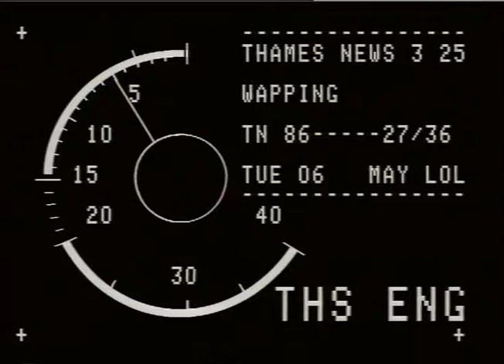MOORE,Andrew.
THAMES NEWS. 6.5.86. WAPPING PRINT PLANT,WEEKEND VIOLENCE,ROWS _x000D_
IN COMMONS AFTER 300 INJURED